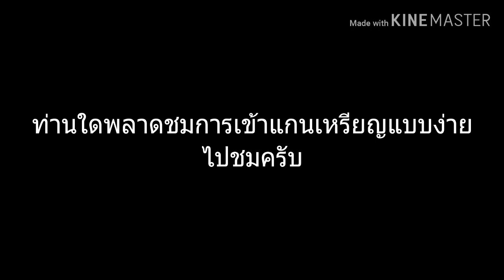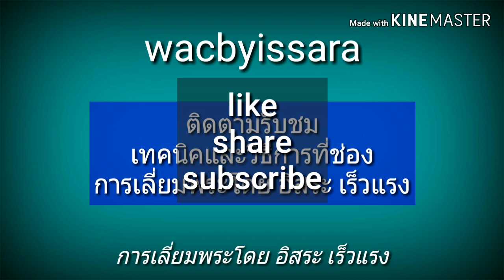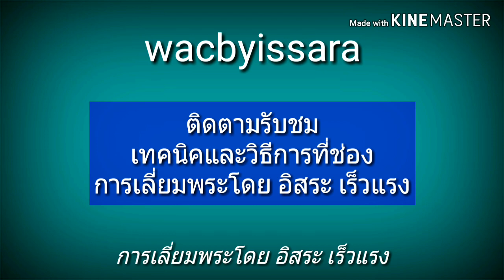เลี่ยมพระ : เข้าแกนเหรียญหลังเรียบ ง่ายนิดเดียว(put in midle parts) อิสระเร็วแรง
เรียนรู้การเลี่ยมกรอบพระ ให้มีความสุขและสนุกกับการสร้างสรรค์ ไอเดียใหม่ๆ นวัตกรรมในการพัฒนาผลงานการเลี่ยมกรอบพระต่างๆ วิธีการเลี่ยมพระอย่างง่ายและแบบมืออาชีพ วัสดุอุปกรณ์ต่างๆที่ใช้เลี่ยมพระ สร้างจินตนาการรวมทั้งไอเดียใหม่ๆขับเคลื่อนสังคม เป็นทางเลือกและสร้างแรงบันดาลใจในสิ่งที่เรารัก ชอบและใช้เวลาว่างให้เกิดประโยชน์

🌟🌟🌟 Support

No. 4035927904